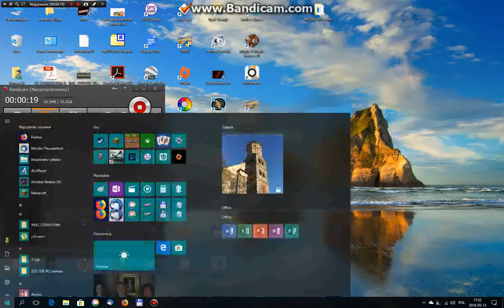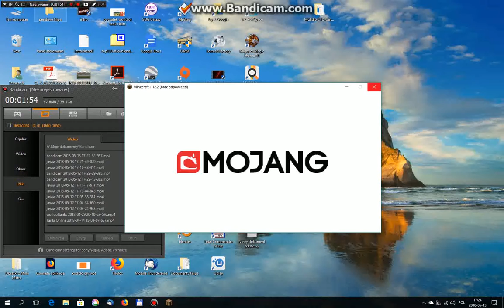jak zrobić wieśniaka z kilkoma handlami!!!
:D